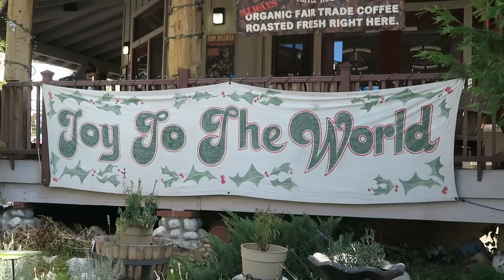GIANT CHRISTMAS CANDY!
snap = bryanlanning
snap = missylanning